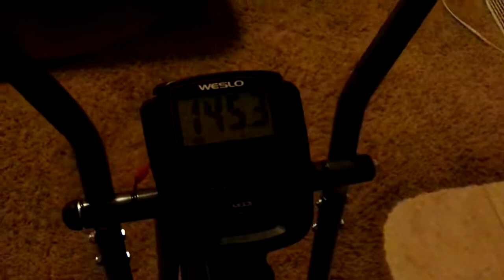Weight Loss Journey Vlogs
YouTube This Is How Many Calories I Burned Last Night Amen I Exercise On My Exercise Bike Last Night so i'm keeping at this weight loss journey Amen so if y'all got an Exercise bike work out on it that will help you to lose weight to Amen so come on YouTube come on work out with ya girl let's not give up on this weight loss journey Amen let's keep at this weight journey as a team and as a family Amen cause we got this weight loss journey beat Amen we got this weight loss journey beat Amen don't let this weight loss journey beat us Amen let's think Positive and let's not think Negative Amen let's support each other on this weight loss journey Amen let's keep each other Motivated while on this weight loss journey Amen So Come On Get Up Off That Couch Exercise Amen So Come On Say it With Ya girl So Come On Get Up Off That Couch And Exercise YouTube so be ready to walk for 22 minutes this evening Amen so thanks YouTube for watching my video subscribe me share my video tell others about this weight loss journey that we are on on Amen hit like comment me below my video talk back at ya girl Cherrie Washington until the next time Byeeeeeeereeeeeeeeeeeeeee.